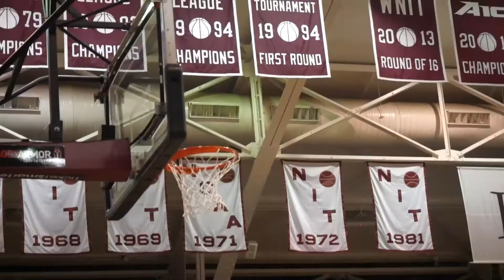FWBB over SBU recap